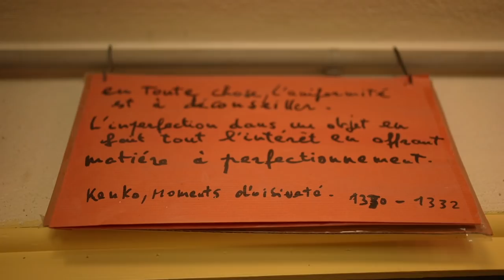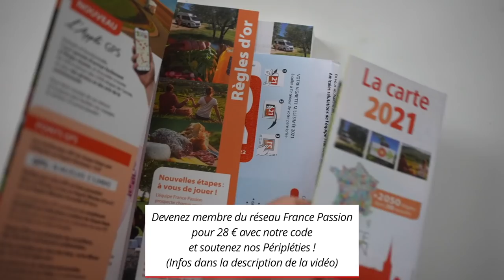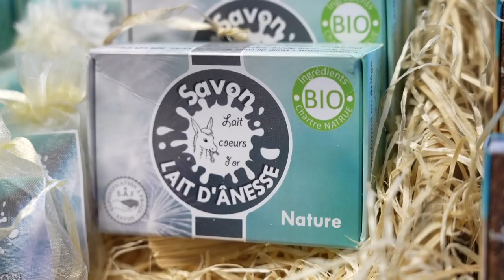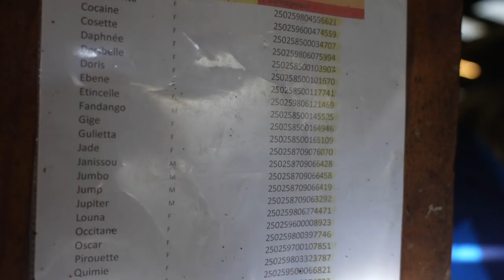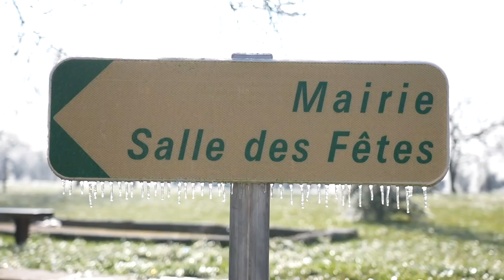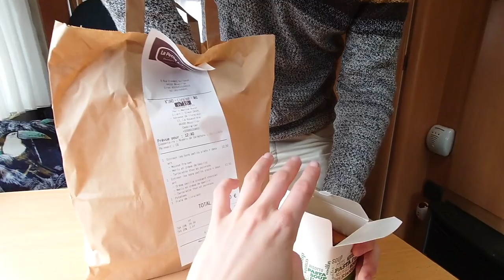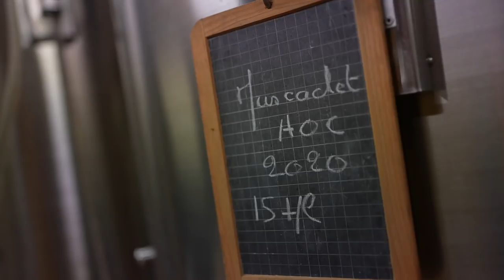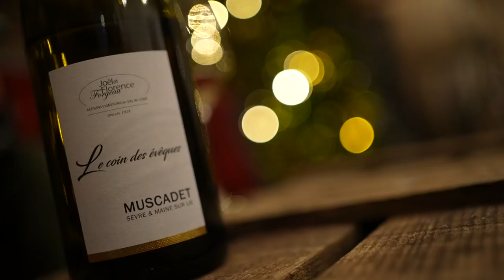🇫🇷 Notre SECRET pour (re)découvrir la France en camping-car ! (France Passion)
👇 Déroulez pour + d'infos 👇

➜ ON EN PARLE :

* Réduction guide et application France Passion 2024 valables pour une première adhésion

🚐 LOUER UN CAMPING-CAR, FOURGON ou VAN
En France et en Europe.

➜ NOS ÉQUIPEMENTS & CODES PROMOS :

🎁 Téléchargez notre check-list d’indispensables pour voyager sereinement en camping-car ! Et accédez gratuitement à tous nos CODES PROMOS et RÉDUCTIONS

➜ DANS LA VIDÉO :

Comment on fait pour toujours dénicher des super destinations quand on voyage camping-car ?
Il n'y a pas besoin de faire des milliers de kilomètres ! On vous emmène pour un Tour de France ... Passion !

0:00 Notre Tour de France en camping-car
1:02 Première galère dans le Sud !
4:30 Coup de coeur dans le Var
6:30 Rencontre avec un artisan potier-céramiste
11:24 Randonnée  en montagne avec les bouquetins
12:29 Road-trip en Camargue
13:56 Le guide France Passion pour stationner en France
14:21 Rencontres nomades et Rocamadour (Lot)
15:00 Réveil avec les ânesses en Ariège
17:45 L'Amour est dans le Pré
23:51 Sur la route des Pyrénées et des agriculteurs
25:26 Bloqués par le verglas !
29:51 Dans le vignoble Nantais (Loire-Atlantique)
30:36 Restaurant en camping-car
33:31 Des vignerons vanlifers !
35:17 Dégustation et découverte du Muscadet
39:08 Coulisses et bêtisier

➜ SUIVEZ-NOUS !

➜ PARTENARIATS & COLLABORATIONS

➜ QUI SOMMES-NOUS ?

➜ MUSIQUES

➜ CHAÎNE YOUTUBE

La formation qui nous a aidée à développer notre chaîne YOUTUBE

➜ TRANSPARENCE YOUTUBE

Produit envoyé gratuitement : Guide France Passion (oui), Talkie Walkie (non)

Si vous envisagez des achats, n'hésitez pas à passer par nos liens de produits pour soutenir nos Péripléties ! Vous n'aurez pas de commission supplémentaire et un petit % nous sera reversé.